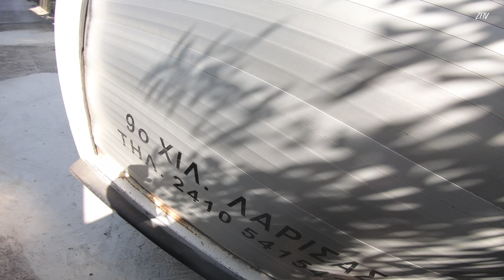Έφτασε το καινούργιο Bodykit του Hulk 😍💣 Vlog 083 [4K]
Αυτό δηλαδή που θα δείτε εσείς στο σημερινό βίντεο, enjoy 😁

Όλα μας τα προϊόντα μπορείς να τα δεις και να τα παραγγείλεις και εσύ εδώ

Από σήμερα έχεις τη δυνατότητα να μπεις στην οικογένεια του zfgarage και να στηρίξεις ακόμη περισσότερο όλη αυτή τη προσπάθεια απολαμβάνοντας φυσικά τα προνόμια που θα σου προσφέρει αυτο! Special badges, αποκλειστική πρόσβαση σε βίντεο (extreme Raw Footage Backstage etc), ειδική πρόσβαση σε φοβερά wallpapers, mystery gifts, προτεραιότητα σε premium - exclusive clothes & stickers καθώς και έκπτωση 10% στα προιόντα μας! Κάνε JOIN τώρα ✌